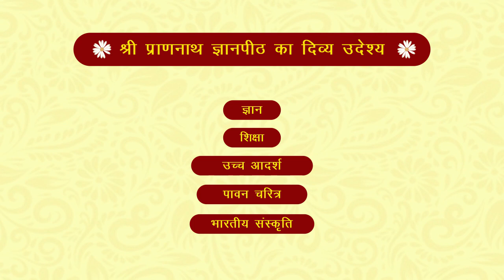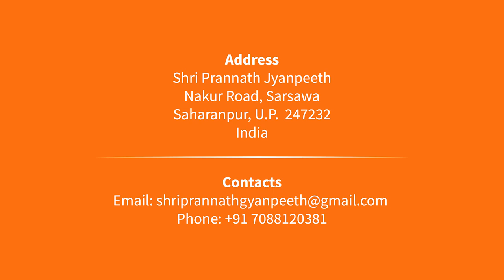बीतक क्या है? | What is Beetak? श्री प्राणनाथ ज्ञानपीठ, सरसावा